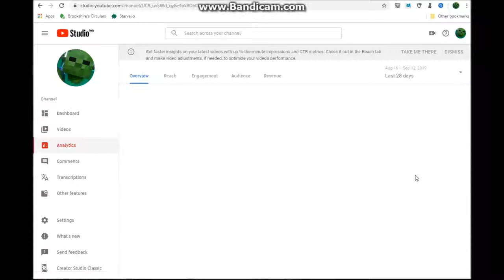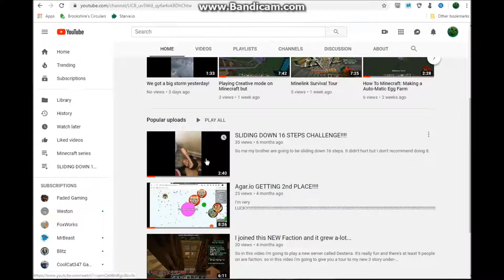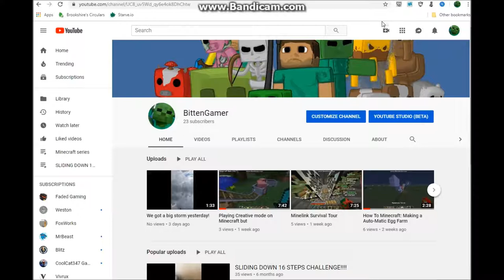I MADE 80 VIDEOS!!!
Iv'e finally got 80 videos on my channel this is huge for me!
It's really cool to get 80 videos and it feels amazing!!!